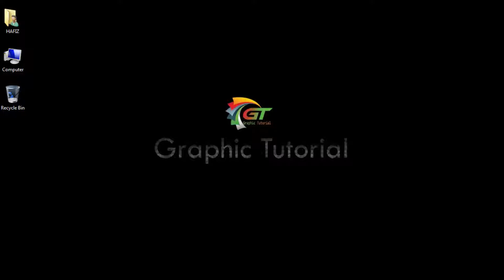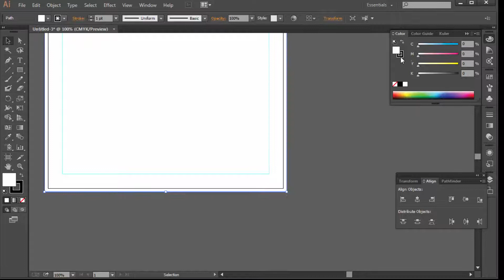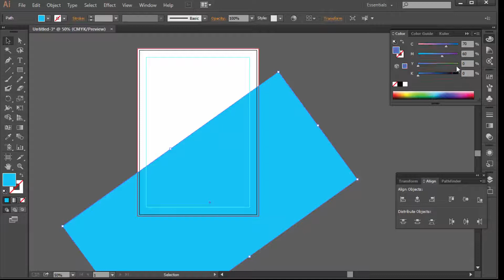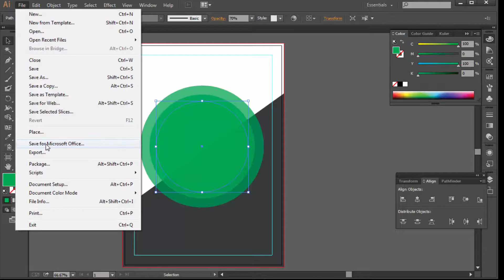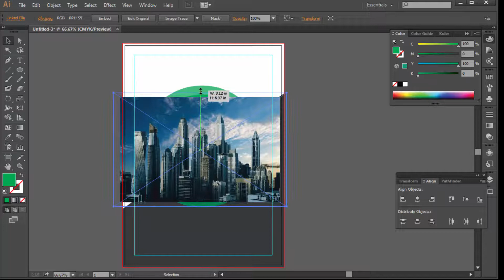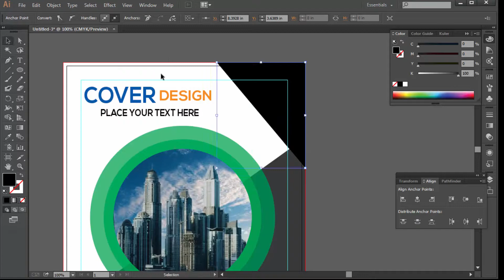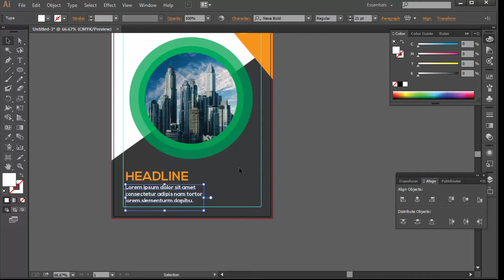How to Make a Book Cover Design Adobe Illustrator cc 2020